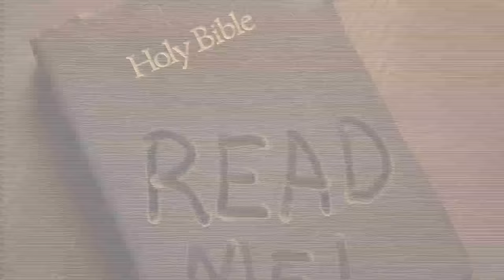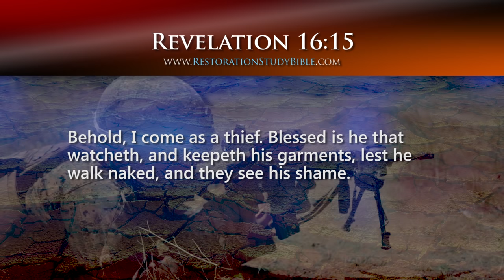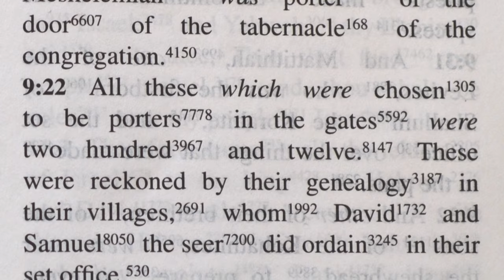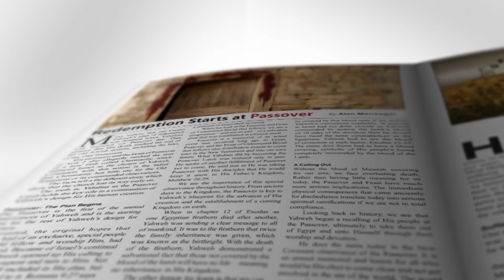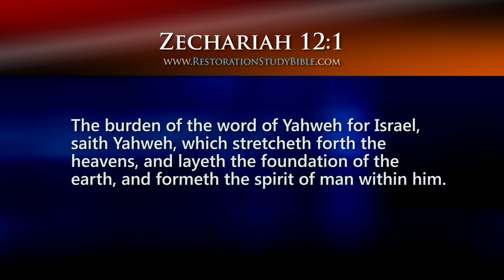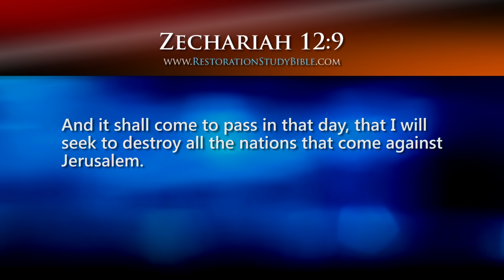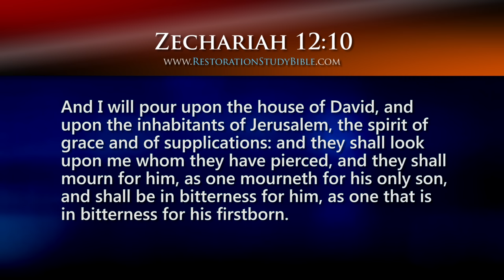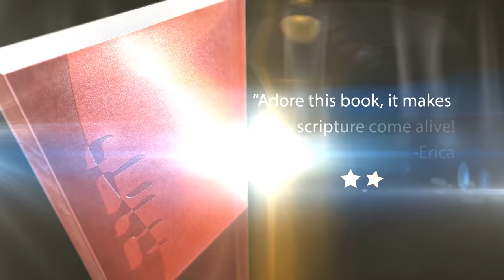The Countdown to Armageddon Starts Here!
The end-times and the countdown to Armageddon starts here at Megiddo. On location at Megiddo, Israel, Pastors Alan and Randy discuss  the biblical countdown to Armageddon. Geographically, this large flat plain in the Jezreel Valley near Tel Meggido, Israel, has played and will play a pivotal future role in end-time Bible prophecy centering on Jerusalem.

What are the  signs we see today in Europe and the Middle East? How close are the end times? What role will Isis play in these latter days? Are we in the days of the Antichrist or Anti-Messiah? Will the Antichrist send the armies of the world to Armageddon? Is the world going to end soon? The end times, how close are we biblically? What is the fate of Jerusalem after Armageddon?

Download our free mobile App for Apple our Android from the App Store. Search: Yahweh's Restoration Ministry